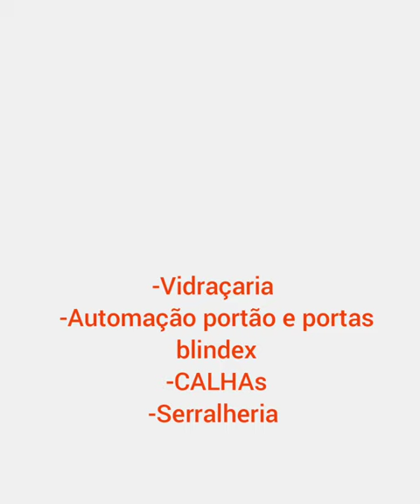Instalação coifa Tramontina Thiago e Felipe